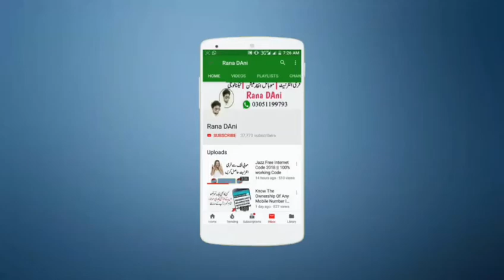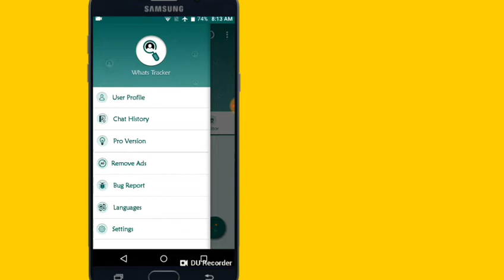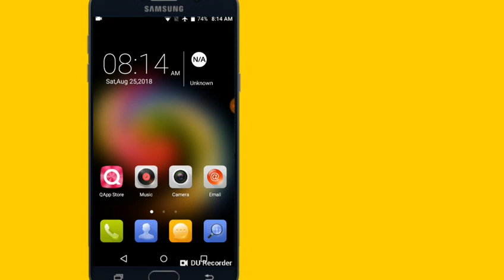WhatsApp New Amizing Trick 2018 || You Should Know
Whatsapptricks

Hi Friends. My Self "Dani" and You are watching my YouTube Channel..

So guys in this video I"ll tell you about whatsapp very amizing secret trick..